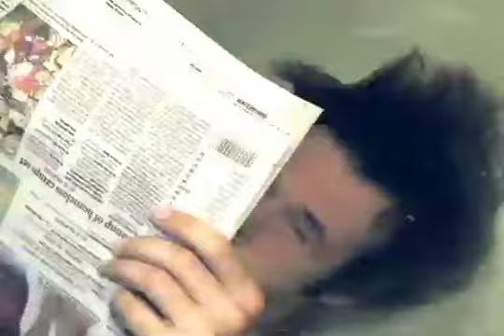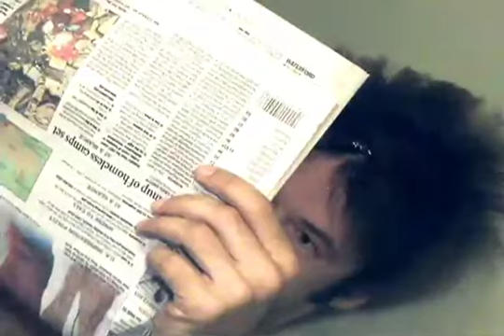Flexicurve Podcast 21: Head and Shoulders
Head And Shoulders is twentyfirst in a series of podcasts by Flexicurve Dance Company in NYC. There is an ocean of fun footage waiting for YOU!